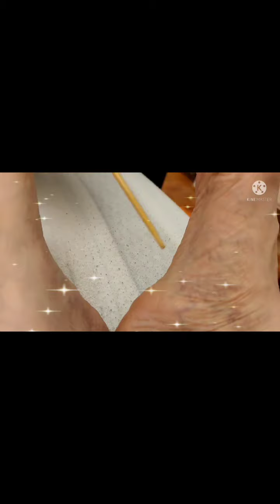❤️❤️ Cum ne iubim noi ❤️❤️, cum mă alinta Motanelul, adică Daniel Dănescu ❤️❤️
iubire sentimente romantism

Filmare video Puiuletele adica (Oana Stefania Dănescu)